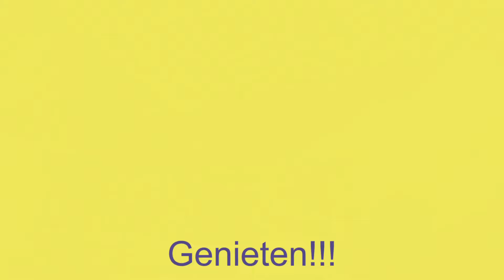De overgebleven paaseieren en een kuiken-update!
Wat doe je met de leuke gekleurde paaseieren (die eigenlijk niemand wil eten, maar zo leuk staan op de Paastafel)? Natuurlijk; voor de zwijnen!! Genieten maar!